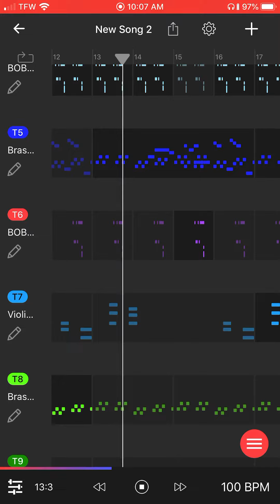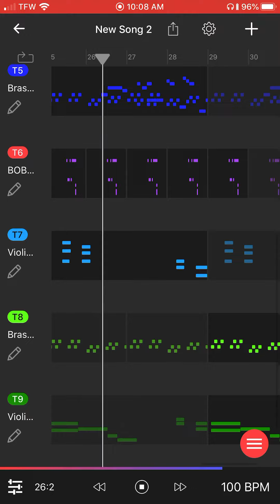Brass2end Tize music